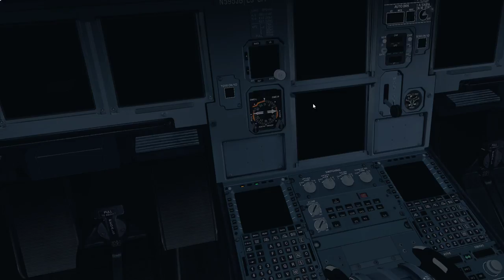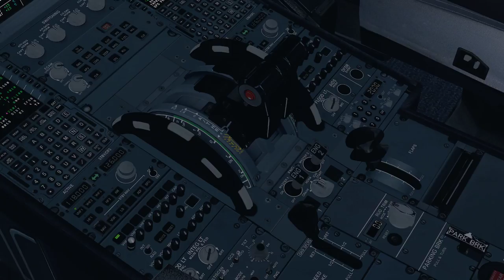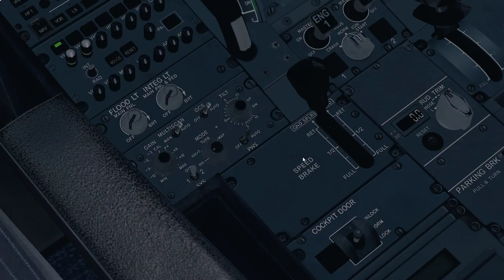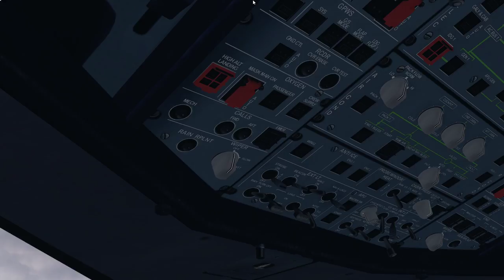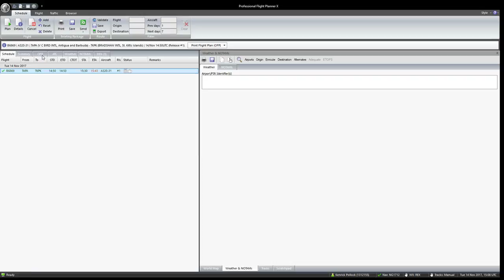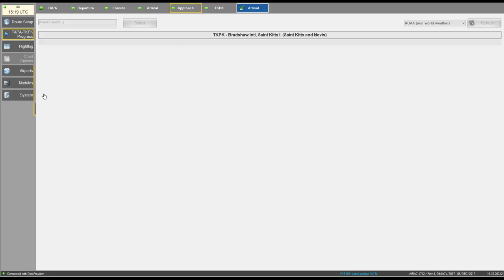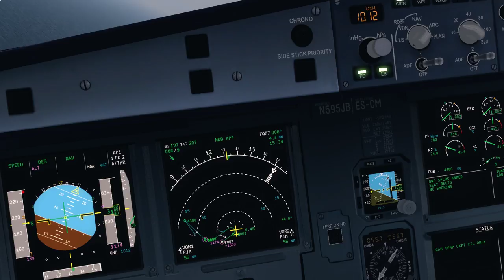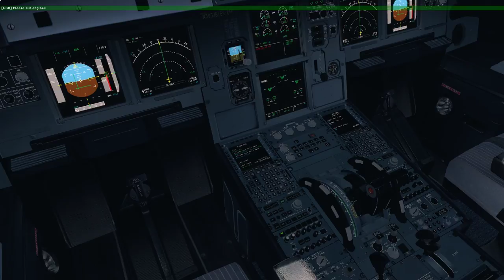P3Dv4 | TAPA - TKPK | JBU869 | Full Flight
Test Flight